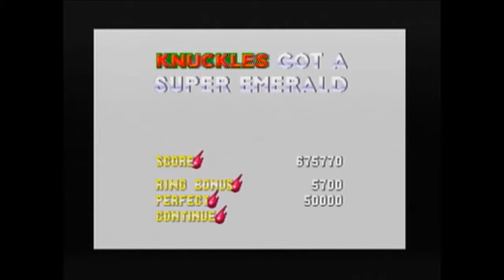Sonic 3 & knuckles Knuckles Run Part 7: Emerald hunter!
We are back again this time with Sonic 3 & Sonic & Knuckles for the Sega Genesis/ Master System by Sega. This will be a 100% Emerald run with all special stages cut out for time! Last episode we explore Launch Base Zone and find a boss we have not fought yet! This Episode we go into Mushroom hill and clean up there! All because Eggrobo is being Eggrobo!